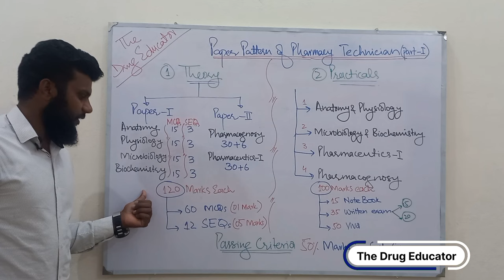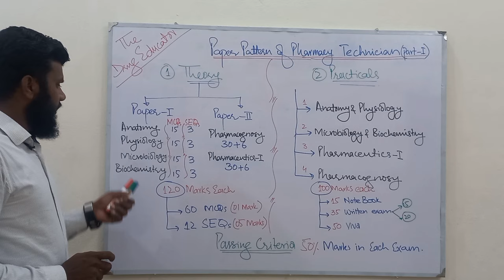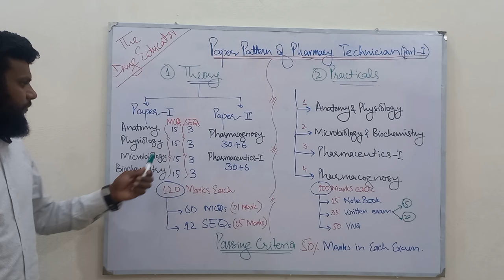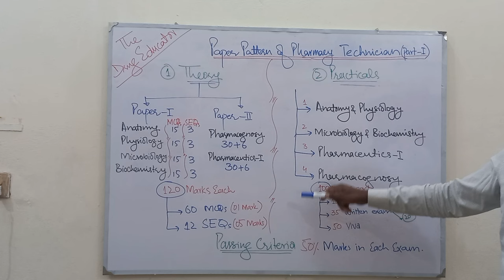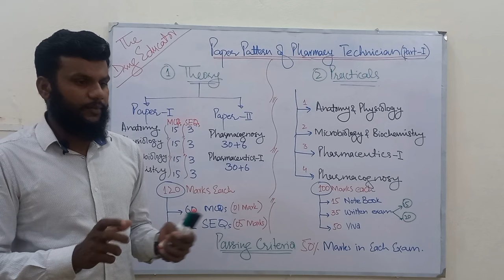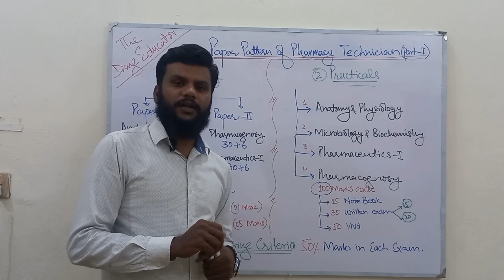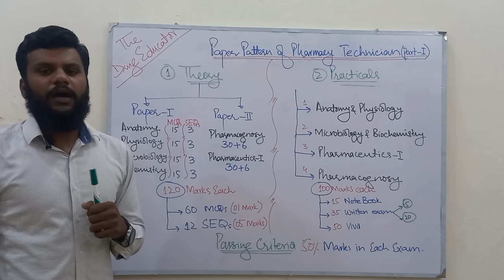Paper Pattern-Pharmacy Technician/B Category 1st Year-2023 پیپر پیٹرن فارمیسی ٹیکنیشن/بی کیٹگری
In this video, we are going to discuss about paperpattern2023 exampattern2023 of pharmacytechnician